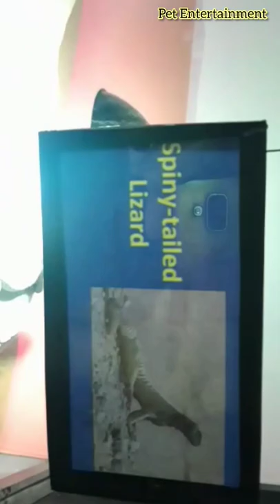Reptiles/Reptiles animals/reptiles animals videos/reptiles animals life/reptiles documentary videos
Today I uploaded new video of reptiles "spiny Tailed lizard video .

Pet Entertainment
spiny Tailed lizard
lizard
snake
dragon
Traps for reptiles
reptiles
Animal videos
animals
pet videos
dogs Videos
husky
German shepherd
bull dog
siberian husky puppies
puppies videos
doberman
Gultair Dog
fighter dogs
Labrador puppies